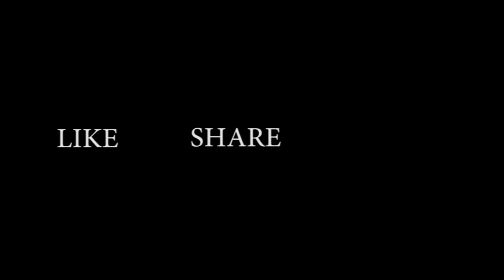Marathi Girl | Thug Life GudiPadwa Special | PUNTERS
Marathi Girl | Thug Life

Concept, direction & Editing - Pranav Nanekar

Starring
Sweekar Ghangale
Anagha Samant

Special Thanks - Saradindu dey